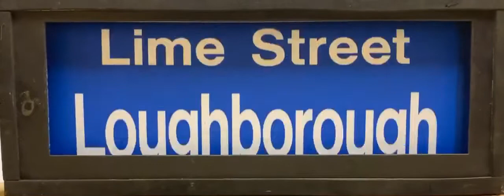Class 156 East Midlands Trains Destination Blind